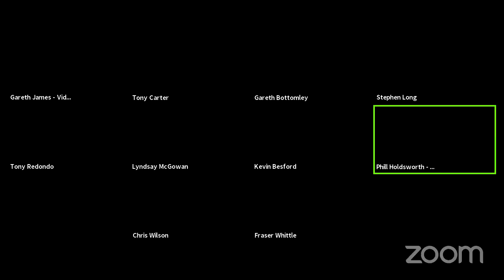Networking is a Great Way to Generate New Business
Every week we meet online to talk about our businesses and to see how others can help us get more business.

We meet on Wednesdays at breakfast 8 to 9 am and then at lunch 12:30 to 1:30 pm.

The meeting is a relaxed enjoyable yet effective format where we have a 60-second introduction round followed by a discussion or presentation for around 10 minutes and then we head off into breakout rooms to focus on the most important part of the meeting which is a more in-depth chat about our business and what we are looking for.

This is a great way to help each other get more business from word of mouth referrals.

If you'd like to join us and grow your business then click here to book your place

The Business Channel is here to help businesses get their videos seen. we don't just make videos people want to watch for our clients, we help get them seen.